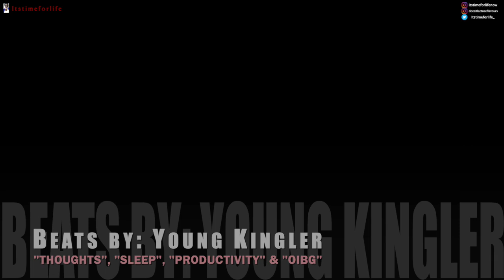QUALON AND SHAVEL | Love after Lockup. A Gamble in the Dessert S3E6| REVIEW | Itstimeforlife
DAILY VIDEOS - I can totally understand the cousins' frustrations. Qualon and Shavel are moving pretty fast!

E D I T I N G :
FCPX